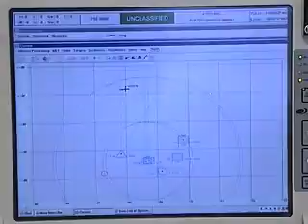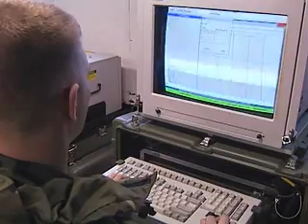Army MOS 13P MLRS Automated Tactical Data Systems Specialist